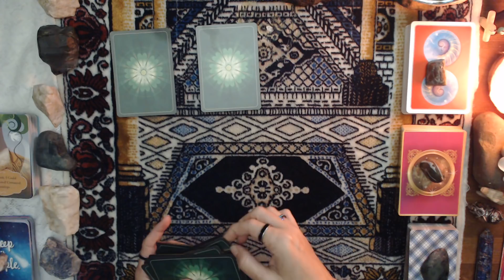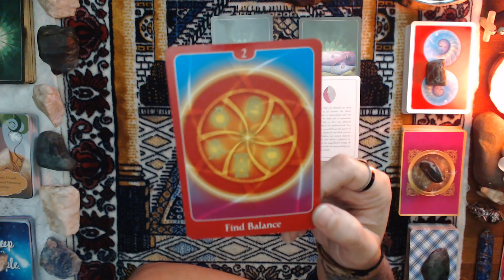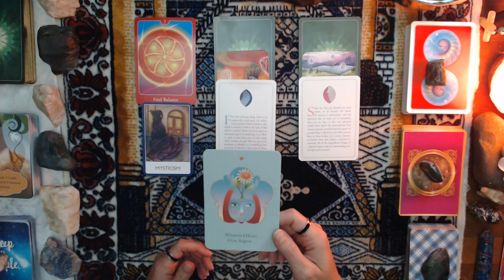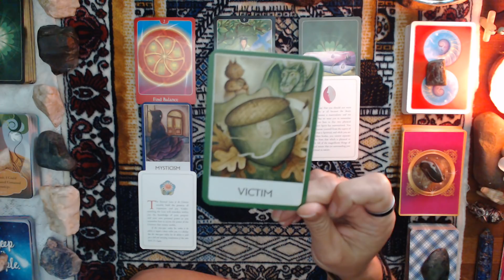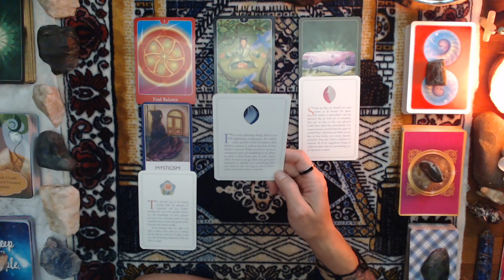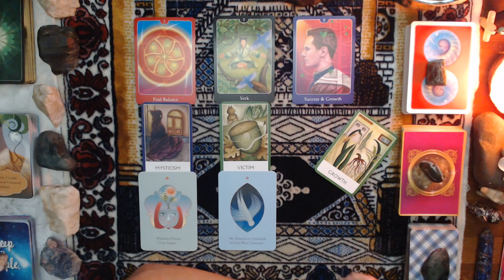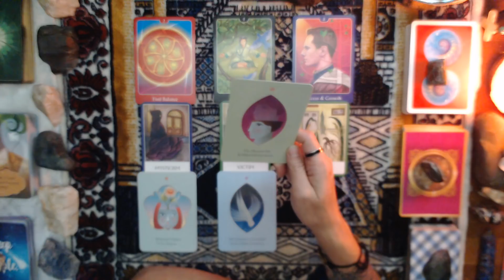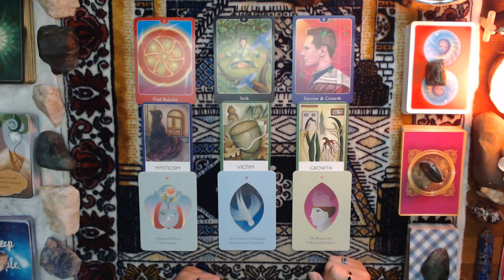Pick A Card | What Is Keeping Me From Union? | Timeless Love Tarot Reading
Repost: Pick A Card | What Is Keeping Me From Union? | Timeless Love Tarot Reading

Timestamps:
0:00 Intro
4:58 Card 1
9:28 Card 2
15:40 Card 3

All readings are timeless (even if done for a certain time frame). If you feel guided to watch or drawn to a title, you are here for a reason. They are loved and appreciated!

Readings cover 3 months on either side of the time of reading. Enjoy our community and get involved during LIVE recordings! Nourish your body and soul, heal your heart, and live your best life!

🌟 Bookmark This!

✨ Feather's Books:
🔸 Oh Please! Be Your Own Hero
🔸 The Art of Aloneness

Please note that I only offer personal readings and Reiki Sessions via my website. Never respond to anyone who offers you a reading via Social Media, DM, text, or online comments.

🌟 Free Online Retreat: Access My Totally Freaking Reset Your Vibes 10-Week Retreat